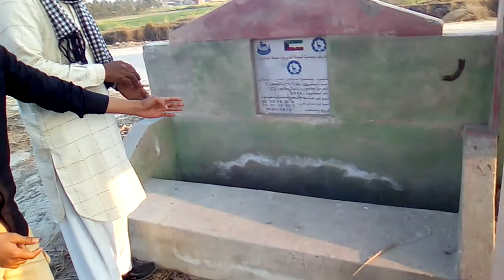Khadrabad village vlog l funny videos bast look in Khadrabad village l ali bhi long drive